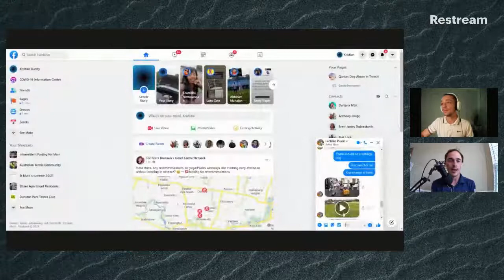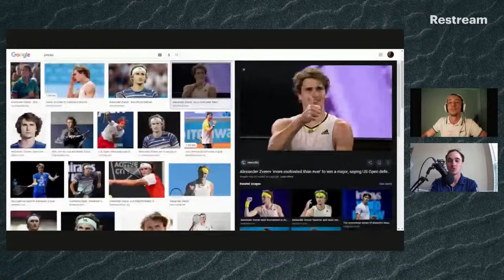Tennis Strength and Conditioning with Lachlan Puyol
Episode 45 of TheKristianBuddyShow

Join the stream! and ask a question!

Lachlan is a Tennis strength and performance coach - this will be a chat specifically on tennis!

🔴 NEED HELP SETTING UP YOUR LIVESTREAM🔴
I am the cheapest on Fiverr with the highest satisfaction